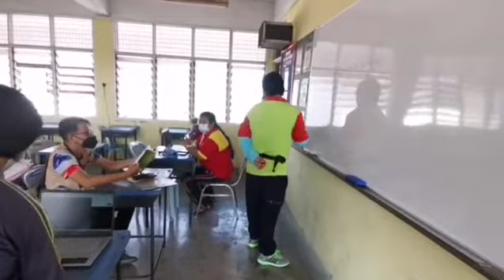TAKLIMAT PENGURUSAN KOKURIKULUM 2022